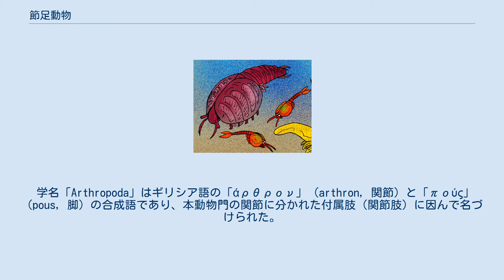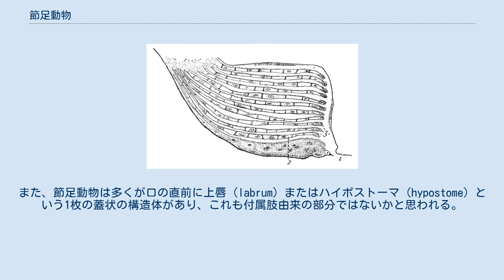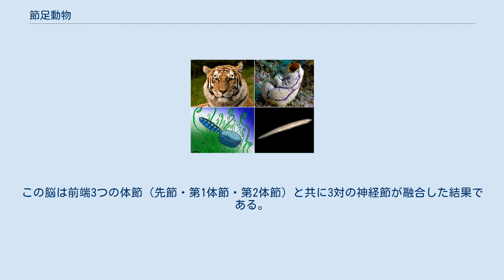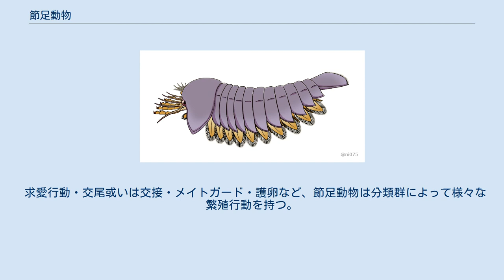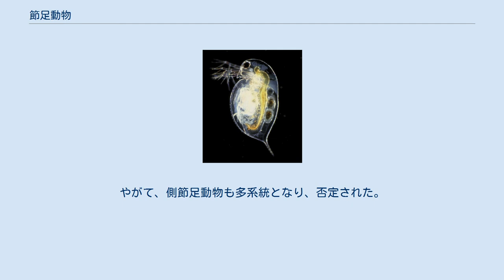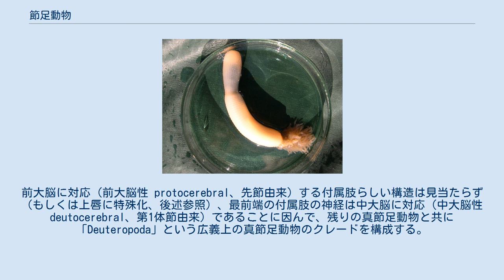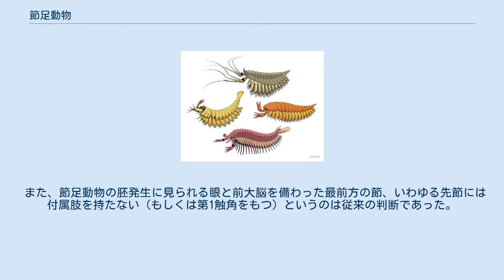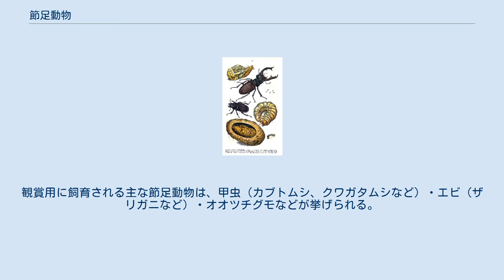節足動物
節足動物（せっそくどうぶつ、英: Arthropod）とは、節足動物門（Arthropoda）に属する動物の総称で、昆虫類・甲殻類・クモ類・ムカデ類など、外骨格と関節を持つグループである。
動物界最大の分類群で多様性の最も高い動物門であり、現生種は約110万種と記載される全動物種の85%以上を占め、陸・海・空・土中・寄生などあらゆる場所に進出して様々な生態系と深く関わっている。
なお、いわゆる「虫」の範疇に入る動物は当動物門のものが多い。
 学名「Arthropoda」はギリシア語の「άρθρον」（arthron, 関節）と「πούς」（pous, 脚）の合成語であり、本動物門の関節に分かれた付属肢（関節肢）に因んで名づけられた。
 節足動物のクチクラ層の構造 節足動物の形態は多様化しており、分類群によって様々な外見を持つ。
体の表面はキチン質とタンパク質等からなるクチクラ（cuticle）でできた外骨格（exoskeleton）で覆われる。
成長に伴い体のサイズが大きくなるときには、脱皮により古い外骨格は脱ぎ捨てられ、新しい外骨格が形成される。
節足動物は体節制（segmentation）をもつ動物門であり、体は体節（somite）という節単位の繰り返し構造からなる。
体の背腹は、それぞれ背板（tergite, tergum）と腹板（sternite, sternum）という外骨格に覆われており、体節の両側で更に側板（pleuron）を持つ場合もある。
表面を被うこれらの外骨格も体節単位になっており、体節の間は関節状に可動であることが多い。
 ただし、複数体節の融合や分化など、いわゆる異規体節制（Heteronomous metamerism）がある程度以上発達し、例えば頭部や頭胸部はそれぞれの群で独特の複数体節が融合してできた合体節（tagma）であり、顎や触角など頭部に含まれる数対の付属肢は元々複数であった体節に由来である。
こうして種類によって体節のうちの特定のものが組み合わされてひとつづきの外骨格で覆われる場合が多く見られ、外観上あるいは機能上の単位を構成する（tagmosis、tagmatization）。
例えば、体を「頭部・胸部・腹部」「頭部・胸部・尾部」「前体・中体・終体」などの3部、または「頭部・胴部」「頭胸部・腹部」「前体・後体」などの2部に分けて呼ぶ場合があり、これは節足動物の各分類群ごとの特徴として用いられる。
体の最前端の体節は先節（ocular somite、または口前葉 acron）といい、節足動物の眼と口はここに由来する。
一部の分類群は、体の最後尾に尾節（telson）という尾のような構造をも備えている。
なお、一部の寄生性の分類群は著しく特殊化しており、外見上では体節構造が全く見当たらないものがある。
 様々な昆虫の口器（ a：触角、c：複眼、lb：上唇、lr：下唇、md：大顎、mx：小顎） 各体節からは、それぞれ一対の関節肢（arthropodized appendage）と呼ばれる付属肢が出ている。
これが「節足動物」という名前およびその学名の由来となっている。
関節肢も体と同様に外骨格で覆われ、関節によって分かれた肢節（podomere）からなる。
関節肢は分類群や備える部位によって歩脚・遊泳脚・鋏・鎌・顎・触角・鰓・生殖肢など様々な功能に応じて色んな形に特殊化している。
例えば頭部には感覚用の触角と摂食用の顎、胴部には移動用の歩脚を持つなど、節足動物は、往々にして独自の機能を持った様々な関節肢を身に備え、「アーミーナイフのように、お互いに別の機能を持った複数の道具が同時にセットされる」とも比喩される。
また、節足動物は多くが口の直前に上唇（labrum）またはハイポストーマ（hypostome）という1枚の蓋状の構造体があり、これも付属肢由来の部分ではないかと思われる。
なお、上述の体節のように、寄生性甲殻類や昆虫の幼虫の中には、関節肢が不明瞭もしくは完全に退化消失する例がある。
 三葉虫の二叉型の歩脚 関節肢は、内肢（endopod）と外肢（exopod）もしくは外葉（exite）をもつ二叉型付属肢（biramous appendage）が祖先形質であると思われる。
しかし、現生節足動物の中にこの性質を明瞭に保留するのは甲殻類だけで、他の分類群においては内肢しか見られない単枝型付属肢（uniramous appendage）がほとんどである。
また、三葉虫を含んだArtiopoda類など、多く...